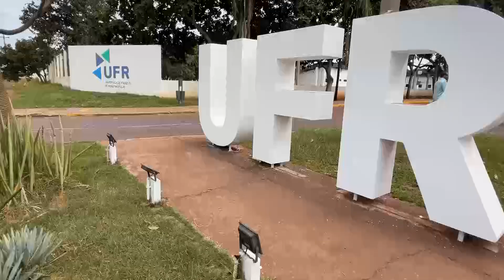Investimentos vão ajudar UFR a realizar pesquisas na área oncológica